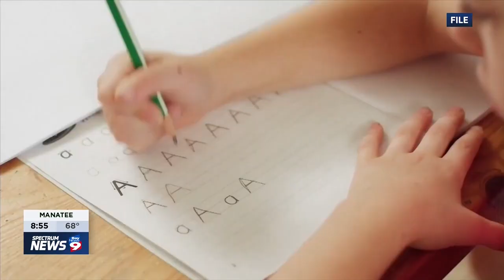Bay News 9 Discusses Senator Rubio's ACADEMIC Act